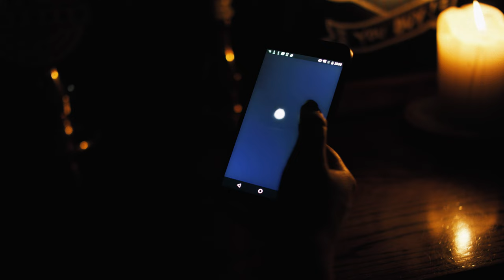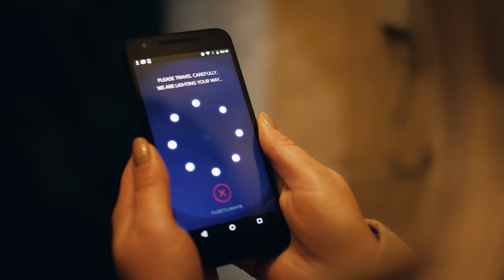Fleetlights | Drones on Land | Direct Line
In August 2016, we developed a new open source, prototype drone service designed to bring light to the darkest parts of the UK at the tap of a button, and conducted its first live test in Petworth on The South Downs.

Follow the conversation on Twitter using the hashtags LightMyWay and Fleetlights.

to discover how we developed the technology behind FLEETLIGHTS, the first in a series of initiatives which look at solving problems before they happen.

Fleetlights is an open source project and Direct Line welcomes any involvement from communities who have an interest in the initiative.

Technical information is available for any development community wishing to use it. for the full technical guide.

to download the latest version of the open source flight control software (compatible with Pixhawk flight controllers) that contains all the newly developed features, created for the Fleetlights service by Michael Oborne and the Ardupilot team.

Content featured is subject to change and withdrawal at any time